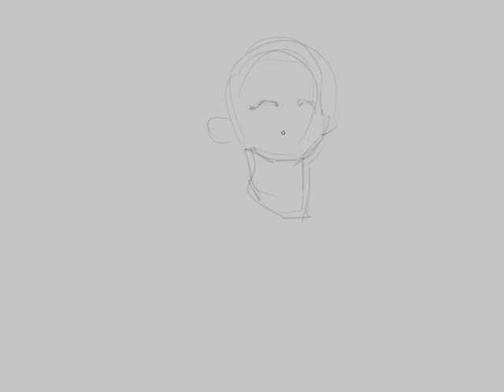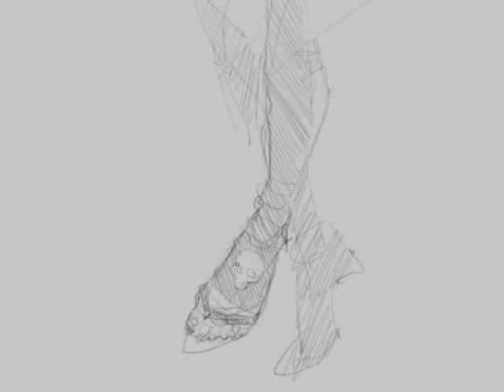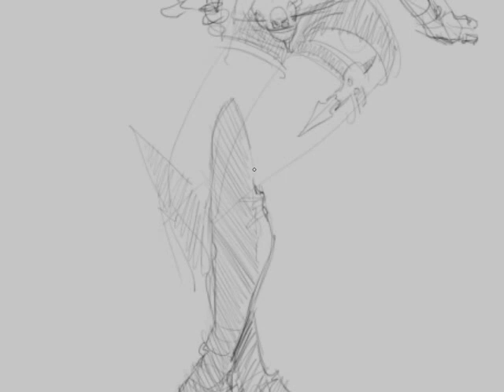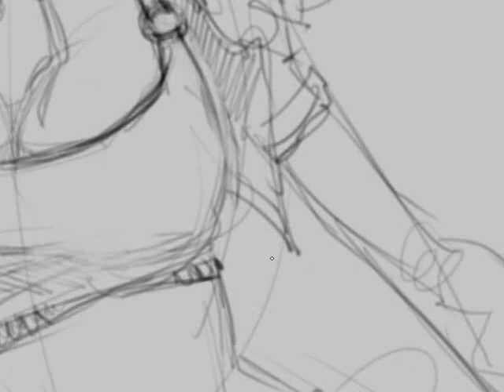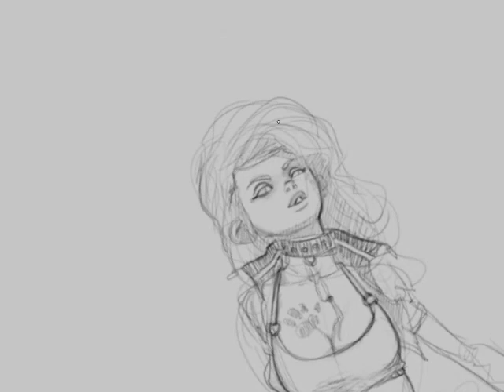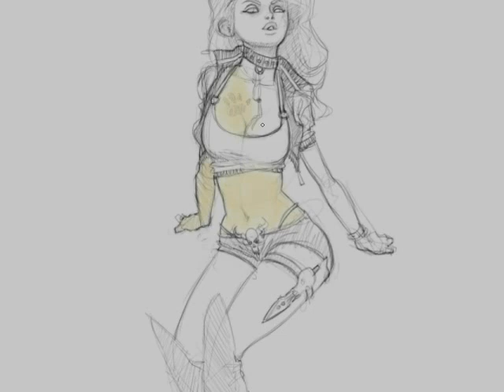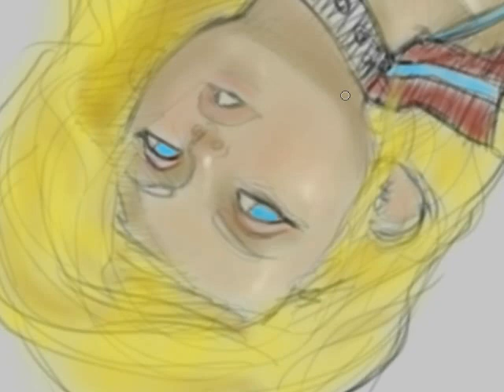Rock Girl Timelapse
Second  MyPaint time lapse :)